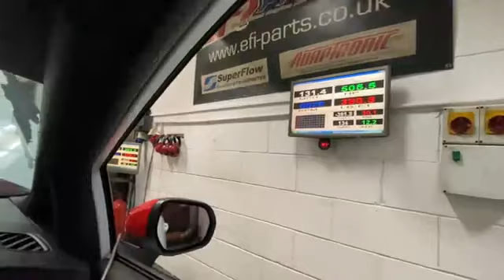Ford Fiesta 1.6 EcoBoost Makes 503bhp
Fiesta ST180 1.6 EcoBoost makes 503bhp